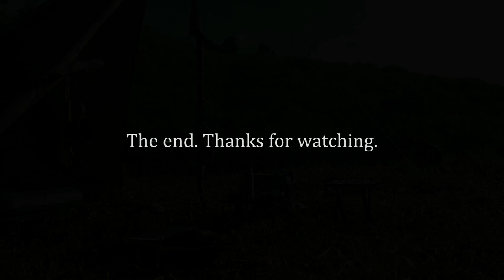Personal activities at a camping site - EP4